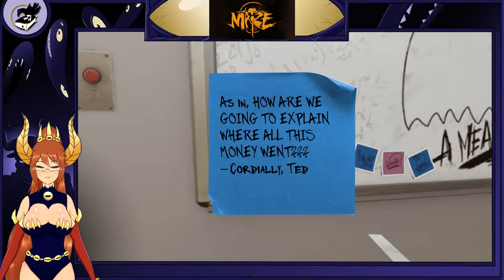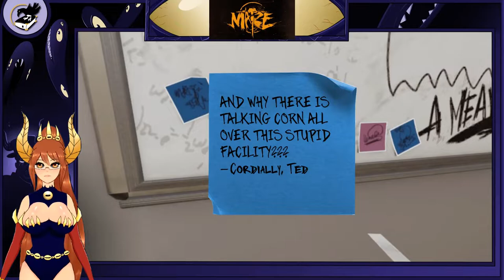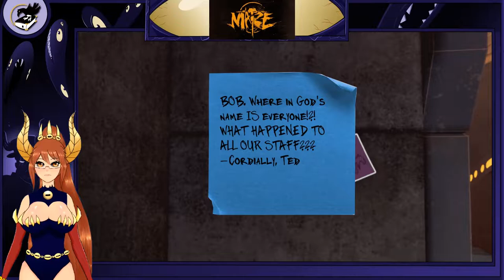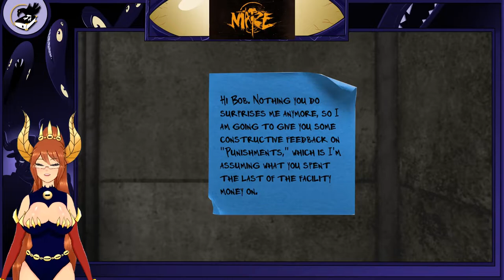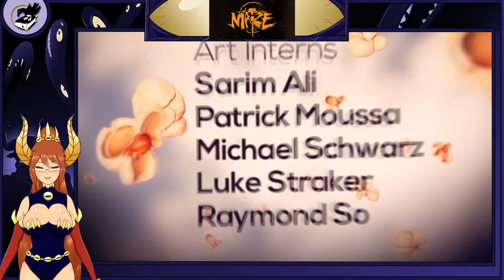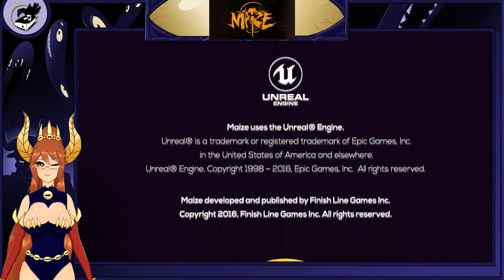Corn! Maize Part 2 Finale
Dang it Bob!